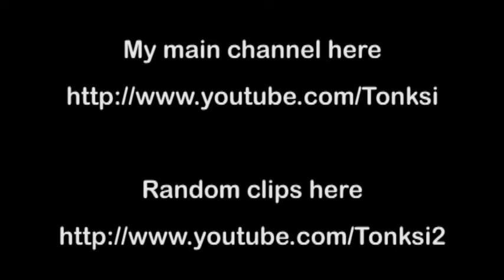Driven By A pedestrian Ambulance Driver Who Wants To Heal Us... LOL